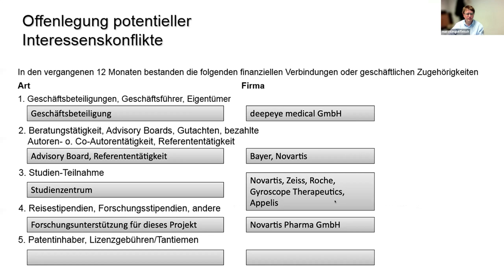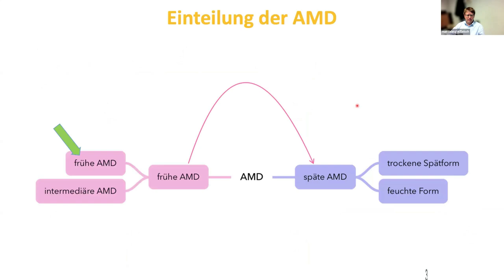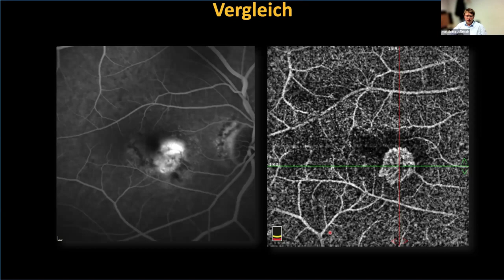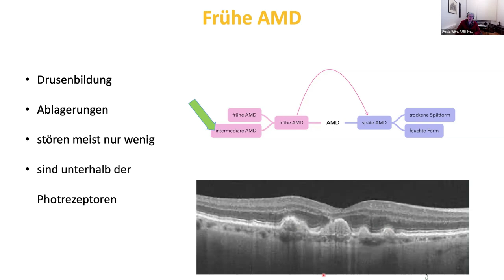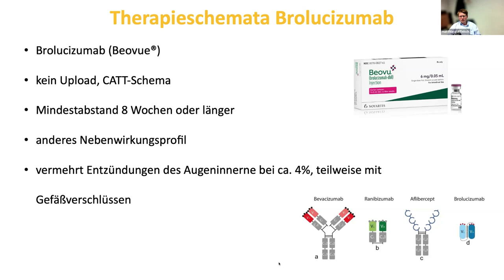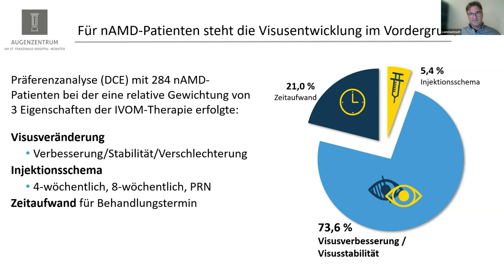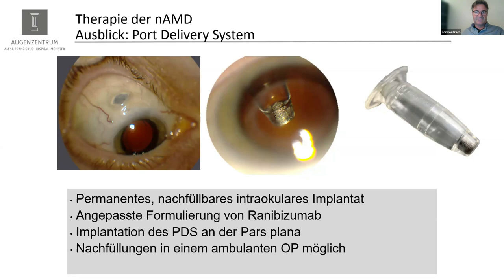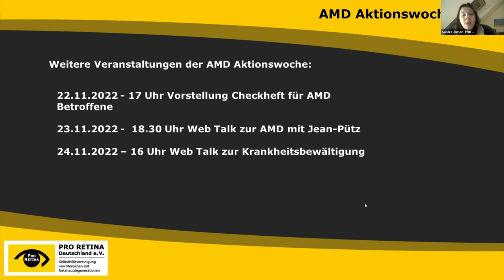AMD – Grundlagen, Diagnostik, Therapie, Adhärenz und Forschung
Hier können Sie die Vorträge von Dr. Matthias Gutfleisch und Prof. Albrecht Lommatzsch nachhören. Im Rahmen der AMD-Aktionswoche, "Gut sehen - (k)eine Frage des Alters" ausgerichtet von PRO RETINA, erläuterten die beiden Augenärzte wichtige Aspekte der AMD. Beide sind leitende Ärzte am Augenzentrum am St. Franziskushospital Münster.

AMD-Netz e.V.
Hohenzollernring 60
48145 Münster